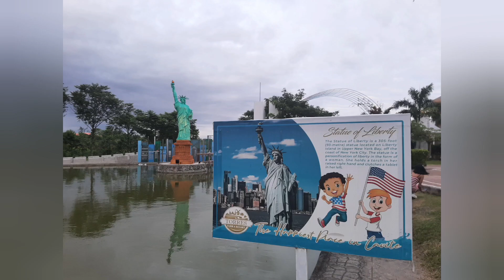Torres Farm, Naic, Cavite ( 12/29/2022)